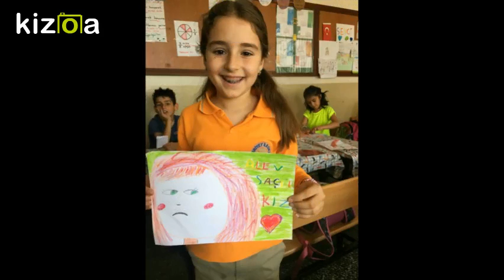Movie Maker - Kizoa Video Düzenleme Programı: ALEV SAÇLI KIZ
BOYAMA ÇALIŞMALARIMIZ